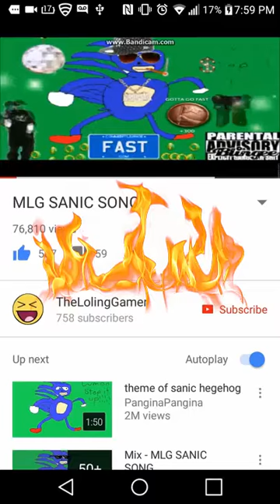He Disappeared!!!(Sonic Dash Gameplay/Review)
Hope y'all enjoy there's more where that came from!!!

Ignore
Sonic Dash, Lost world, knuckles, tails

YouTube and Google explicitly allow monetizing gameplay content if the associated commentary is tied to the live gameplay action and provides instructional or educational value, which this video does. please